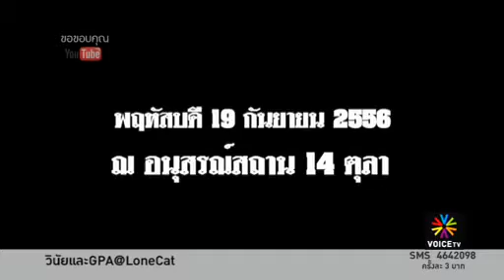The Daily Dose - นักศึกษาไทยส่วนใหญ่ยังชอบเครื่องแบบ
จากผลสำรวจของสวนดุสิต โพล พบว่า นักศึกษาไทยส่วนใหญ่ยังคงเห็นด้วยกับการใส่เครื่องแบบนักศึกษา โดยผลสำรวจที่ออกมานั้น มีนักศึกษาถึง 94.44  % ที่เห็นว่า ''ชุดนักศึกษา" ยังคงมีความจำเป็นอยู่ เพราะ ชุดนักศึกษาทำให้เกิดความเป็นระเบียบ เป็นเอกลักษณ์ที่มีมานาน เตือนใจว่ายังอยู่ในวัยเรียน ส่วนนักศึกษาที่เห็นว่า "ชุดนักศึกษา" ไม่มีความจำเป็นนั้น มีเพียงแค่ 5.56 % เท่านั้น โดยให้เหตุผลว่า เพราะ นักศึกษาปัจจุบันแต่งกายผิดระเบียบกันมาก ความขยัน ตั้งใจเรียนไม่ได้ขึ้นอยู่กับการแต่งกาย